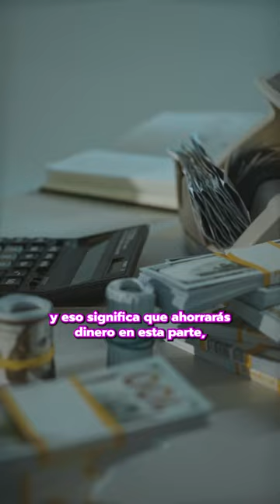Conviene construir tu casa en contenedor o es moda?